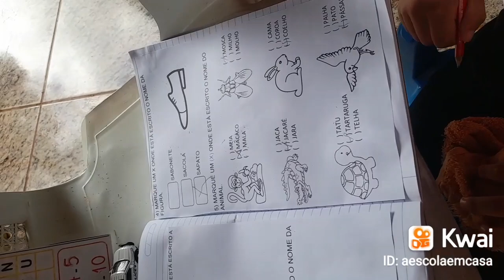onde esta escrito?